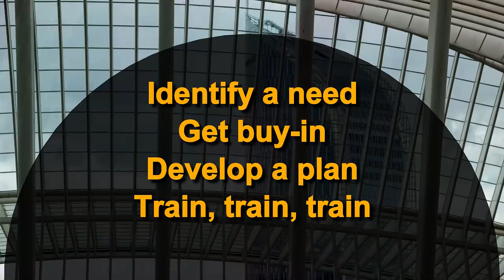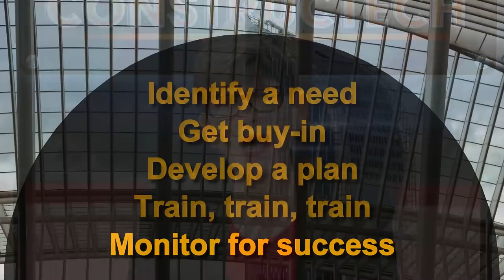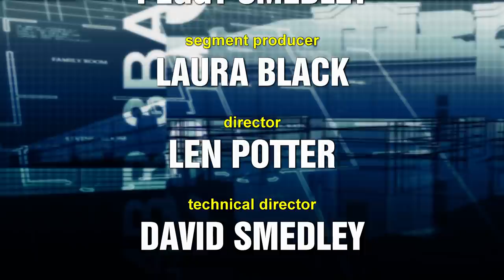Episode 45, Emerging Tech Drives Infrastructure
Peggy Smedley kicks off the conversation, sharing two big concerns as it relates to our nation’s infrastructure and highlighting what needs to happen moving forward.

2:03 - She then dives into the topic of the week: emerging technologies, narrowing in on smart-monitoring tools for infrastructure. She points to how the technology has evolved and provides tangible examples that exist in the market today.

6:47 - Kicking off the emerging technologies discussion, Amir Alavi, assistant professor, University of Missouri, talks about how smartphones equipped with sensors can be a tool for sensing the environment.

12:48 - Continuing the conversation, Bill Buttlar, professor, University of Missouri, joins the show, providing details about MAPIL (Missouri Asphalt Pavement and Innovation Laboratory), and how it solves challenges and creates a solution for our infrastructure.

26:48 - What will transportation and concrete pavements look like as we move to the year 2040? Leif Wathne, executive vice president, American Concrete Pavement Assn., shares the organization’s vision and four goals.

43:22 - Peggy concludes the episode by identifying how to take tangible steps to implement new, emerging technologies. She explains that we all need to be ready, because the pace of change is only going to pick up.